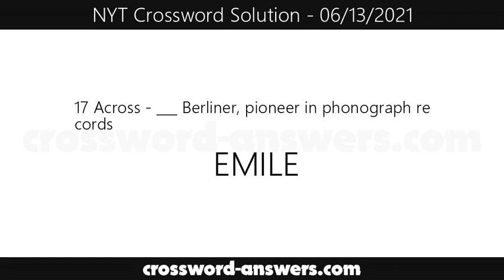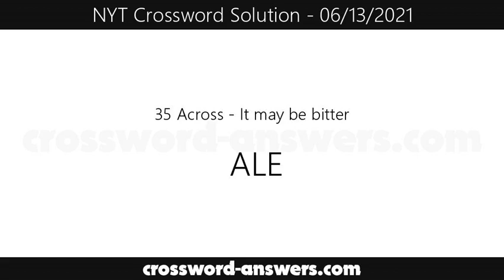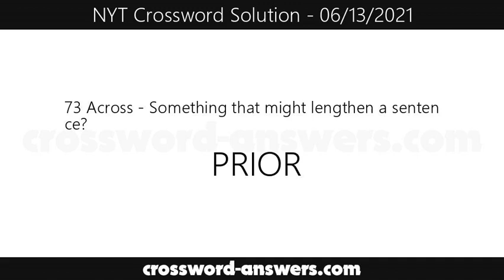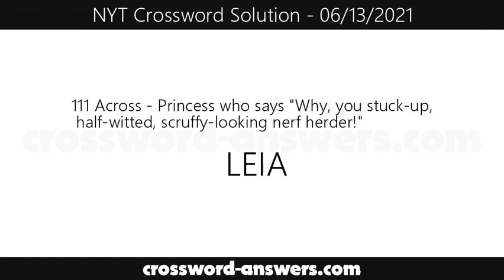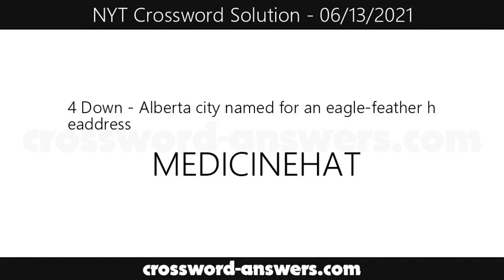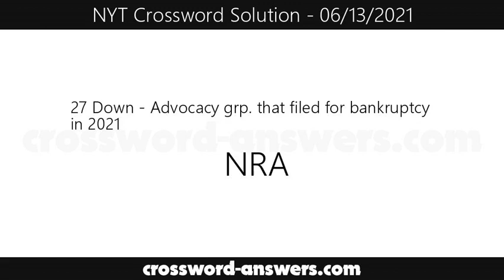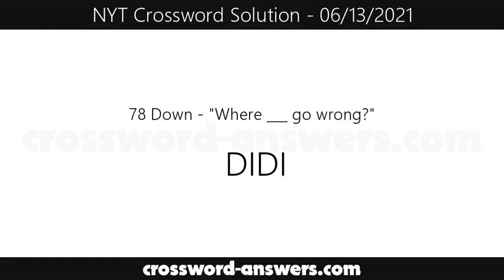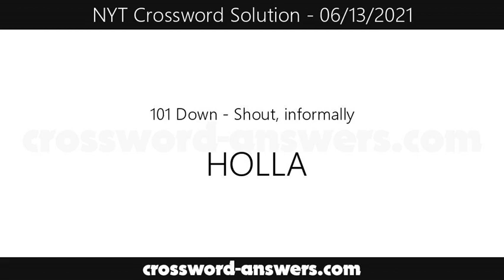New York Times Crossword Answers for Sunday, June 13, 2021 ( 06/13/2021 )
The new york times crossword answers for the crossword published on Sunday, June 13, 2021.